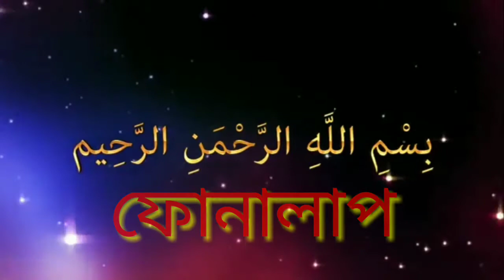ফোনালাপ আব্দুল ক্বাইয়ূম পীসলাইব্রেরী ও শায়খ আবু তাহের সালাফী। Phone Alap AbdulQaiyum PeaceLibrary